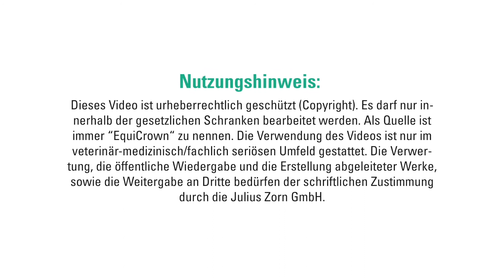EquiCrown Maßbandage für die Hinterhand // Richtig Abmessen und Anziehen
Wir zeigen Dir, wie Du die Maße der Hinterhand Deines Pferdes am Besten abmisst und wie Du die Maßbandage richtig und einfach anziehen kannst.

00:00 Richtig Abmessen
00:50 Richtig Anziehen

Das Informationsangebot der Julius Zorn GmbH dient ausschließlich Ihrer Information und ersetzt in keinem Fall eine persönliche Beratung, Untersuchung oder eine Diagnose durch Ärzt*innen bzw. Fachärzt*innen oder ein Sanitätshaus. Die von uns zur Verfügung gestellten Inhalte dienen ausschließlich einer ersten Informationsgewinnung. Die Verwendung des Videos ist nur im medizinisch/fachlich seriösen Umfeld gestattet. Die Verwertung, die öffentliche Wiedergabe und die Erstellung abgeleiteter Werke, sowie die Weitergabe an Dritte bedürfen der schriftlichen Zustimmung durch die Julius Zorn GmbH.